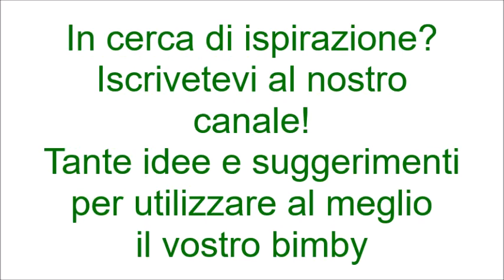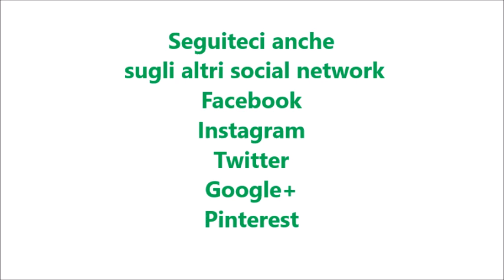Crostata morbida con fragole e ricotta bimby per TM5 e TM31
Ingredienti per la crostata:

2 uova
300 g di zucchero semolato
2 bustine di vanillina
200 g di olio di semi
il succo di un limone
600 g di farina di tipo “00”
1 bustina e ½ di lievito per dolci

Ingredienti per la farcia:
500 g di ricotta
2 uova
100 g di zucchero a velo
2 bustine di vanillina
600 g di fragole tagliate a pezzetti